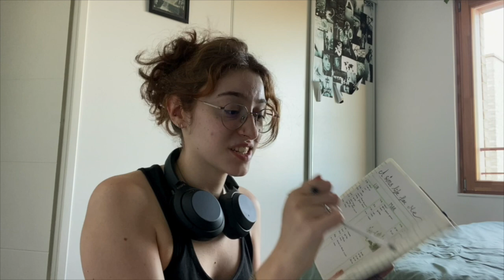Vivre 1 semaine comme ma sim (Sims 4 Challenge) [Weekly Vlog]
Je vis 5 jours dans la peau de ma sim !

Code : HEART11L

J'ai enregistré le jeu dimanche après avoir reproduit ma chambre, la cuisine etc. Puis, j'ai laissé ma sims vivre sa vie de Lundi à Vendredi. Beaucoup de choix douteux ont été fait, comme se lever très tot pour mettre un brownie dans le micro et aller se coucher sans le manger. J'ai donc tout programmé, et j'ai fait ce qu'elle faisait (sauf faire deux heures de cardio lol)

Le respect est quelque chose de très important.
Respectez les personnes sur cette chaîne et ses abonnés. Vous avez le droit d’avoir des avis et de les exprimer tant que vous êtes polis. Tout commentaire vu comme offensant, irrespectueux et/ou haineux sera supprimé. Sorry not sorry

•  Music des sims

• Musique outro faite sur garage band avec des samples

Timeline
00:00:00 Sims vlog
00:06:00 BTS / Vrai vlog

Heyo ! Ici Lucie aka Heartill. Étudiante en psychologie et passionnée de montage vidéo, je partage ma vie parce que apparement j’ai un ego surdimensionné et une vie de fifou. Sinon beaucoup de cat cam avec Pearl (le chat noir) et Plume (le chat gris). Plein de bisous, prenez soin de vous surtout 🫶🫶

Maybe on va s’appeler les illies 👉🫶👈